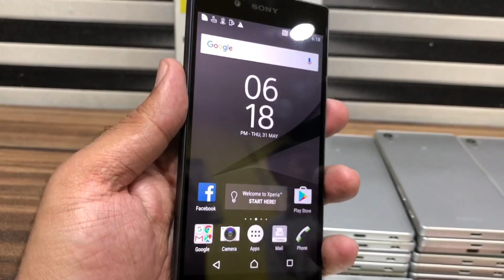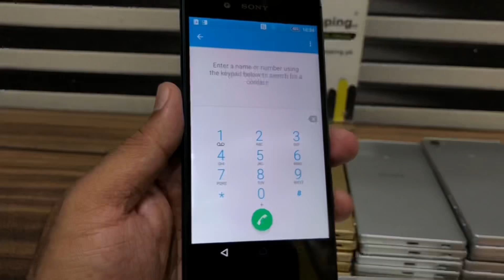Sony Xperia Z5 |3GB RAM 32GB FingerPrint